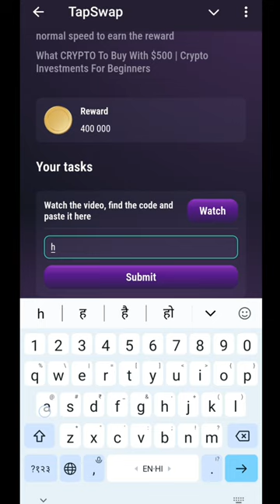27 July Tapswap Code | What CRYPTO To Buy With $50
27 July Tapswap Code | What CRYPTO To Buy With $50 | Tapswap Code |